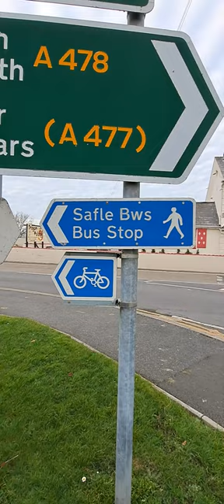Road Sign Documentary PART 97